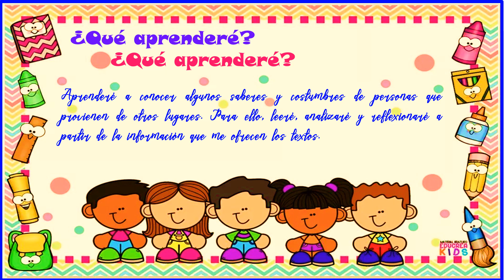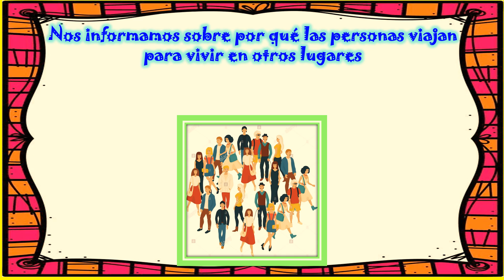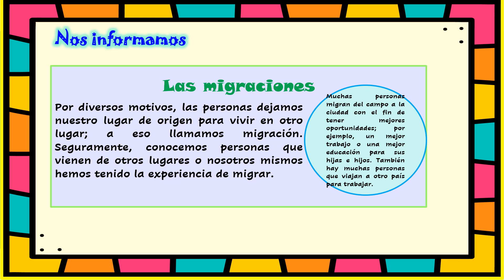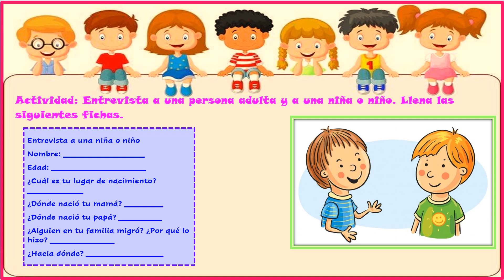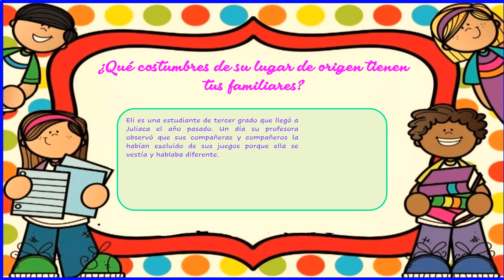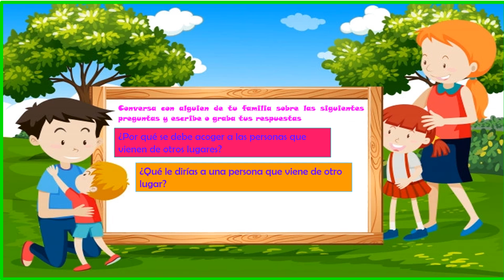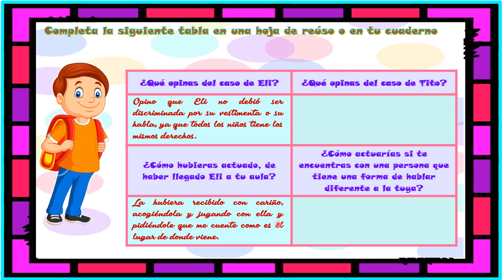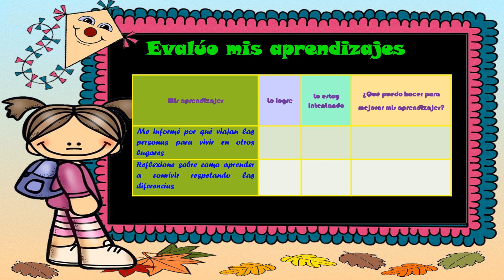Nos informamos sobre por qué las personas viajan para vivir en otros lugares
Área: Comunicación
Aprendo en casa
IV Ciclo
Plataforma Web